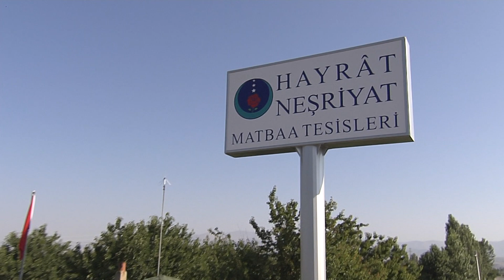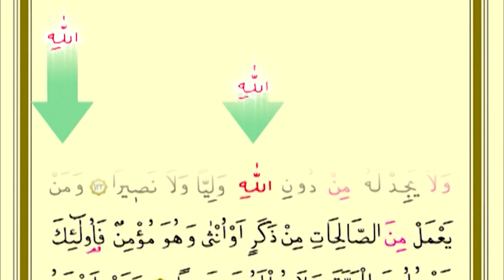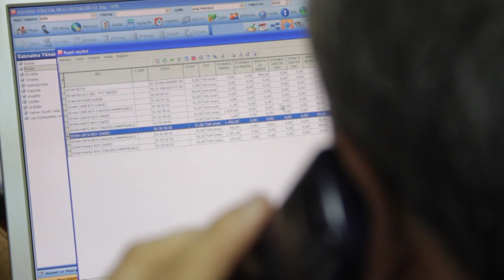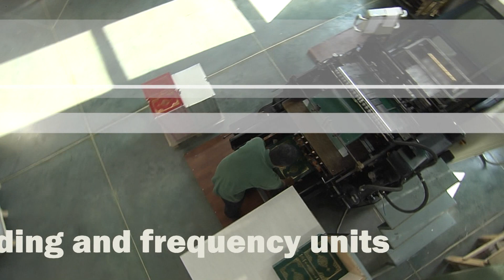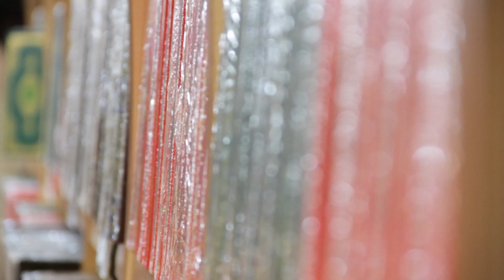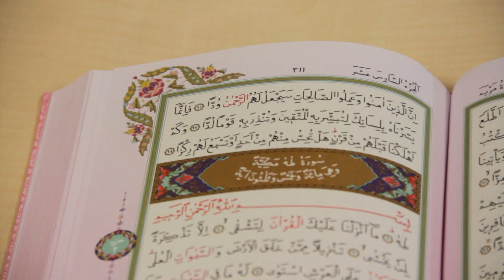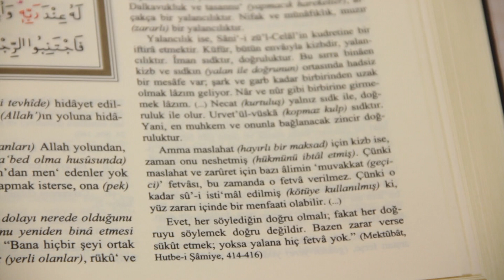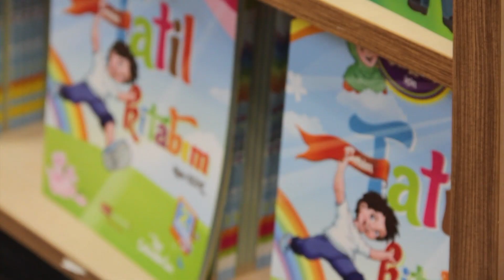Hayrat Publication & Foundation